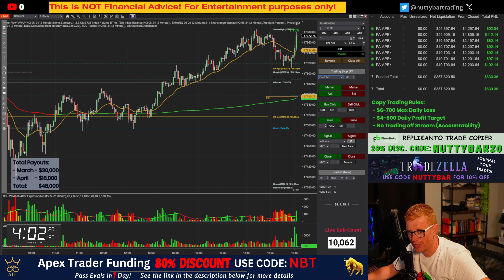DAY 3 SUMMARY - SMALL GREEN! - COPY TRADING 7 FUNDED APEX ACCOUNTS - CODE NBT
Use the link to get the best available discount